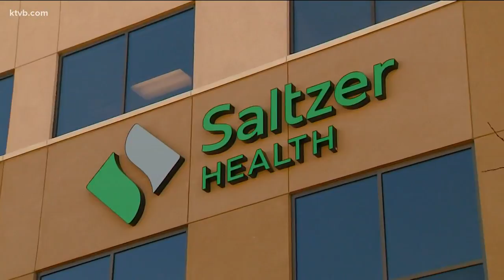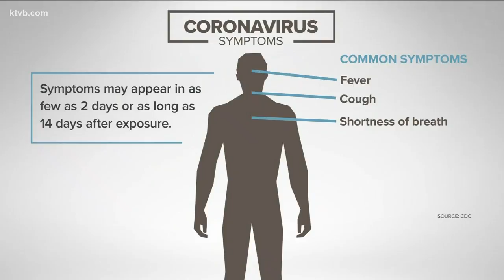Treasure Valley commercial labs now offering coronavirus testing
Saltzer Health in the Treasure Valley will be sending specimens to Quest Diagnostics in California to test for the novel coronavirus.